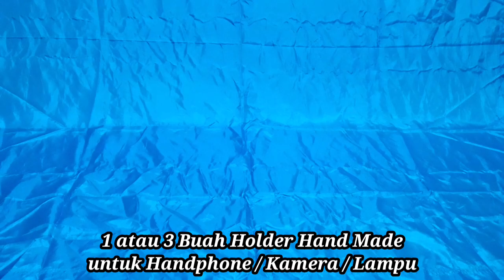Tripod Kamera Lighting Portable Multifungsional, Youtuber Harus Punya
Channel ini Dibuat karena Permintaan dari Teman teman Setia saya 😁, Dikarenakan Mereka Bingung & Bertanya-tanya, Apa & Bagaimana Produk ini dan itu ... 🤔🤭
Jadi, Dengan Senang Hati saya Buat Channel ini Dengan Nama " Dodolan nyeleneh Channel DIY Project " sesuai dengan Nama Toko Saya 😊.
Semoga Channel ini Memuaskan Hati Teman teman & Pemirsa Setia saya.
TERUTAMA para SUBSRIBER yang setia Melihat, Meng Klik Tanda LONCENG, LIKE, COMENT & SHARE Video Saya ini ... 🥰😘

**Keterangan Tentang Video ini :
Bahan :
3 buah stand Holder Microphone
1 buah tripod lighting
Potongan papan kayu
Paralon

Tentang Saya :

"Dodolan Nyeleneh"
# Bojanegara, Padamara, Purbalingga, Jawa Tengah.